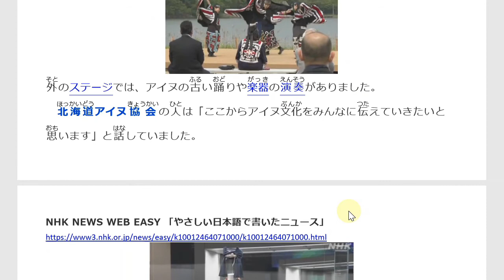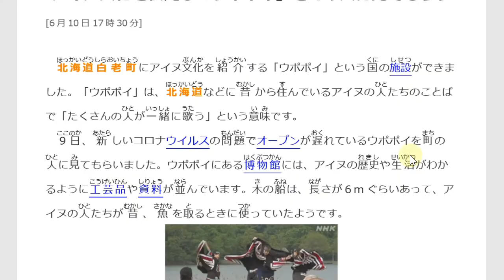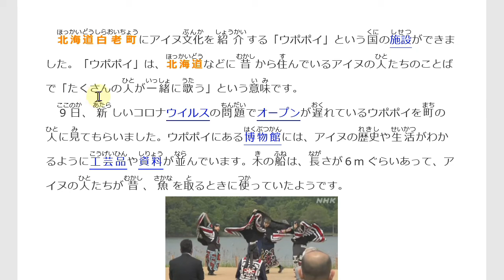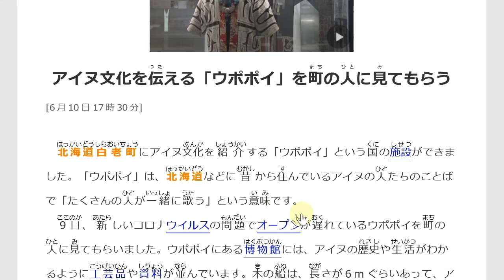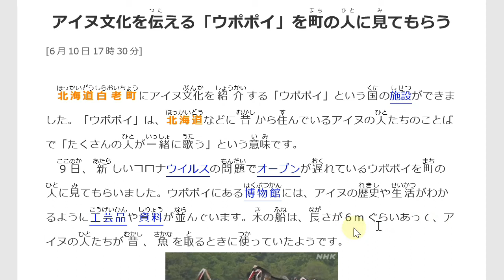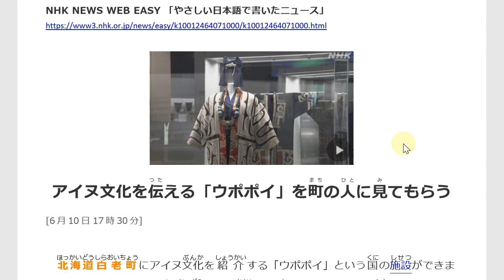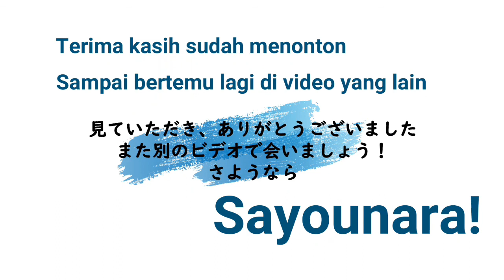Belajar Bahasa Jepang Lewat Berita (65) UPOPOI Mengenalkan Budaya Ainu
Segmen "NHK easy news" ini dibuat untuk membiasakan kita membaca berita bahasa Jepang.
Target pembelajaran ;
1. menambah kosakata dan pola kalimat bahasa Jepang,
2. mengetahui berita Jepang terkini,
3. JLPT N5, JLPT N4, JLPT N3.

Judul berita : (65)「アイヌ文化を伝える「ウポポイ」を町の人に見てもらう」